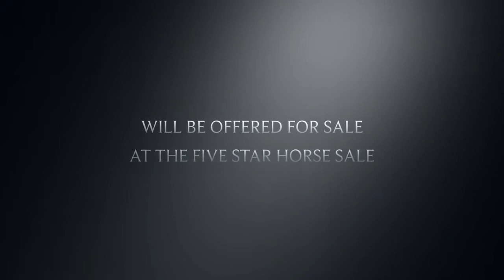TIA JAY ANGEL - Lot 35 - Five star Horse Sale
Five Star Horse Sale - January 31- February 1, 2020 - Iowa Falls, IA